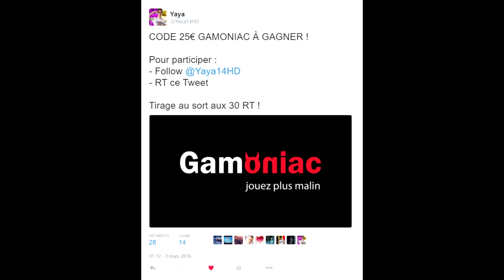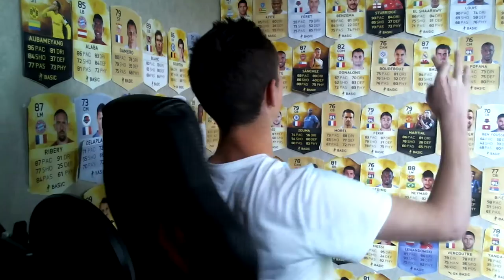FUT16 / DRAFT OPENING ! ON VEUT DU TOTS !!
Nouvelle vidéo ! Je pack vite fait en espérant choper du lourd et surtout un TOTS Bundesliga !

MES PARTENAIRES !

-Rejoignez-moi sur ZappyDay - le site qui vous fait gagner plein de cadeaux facilement et gratuitement en cliquant

REJOINS-MOI !